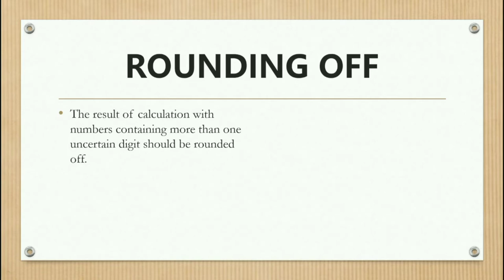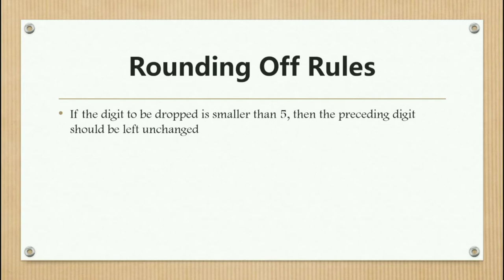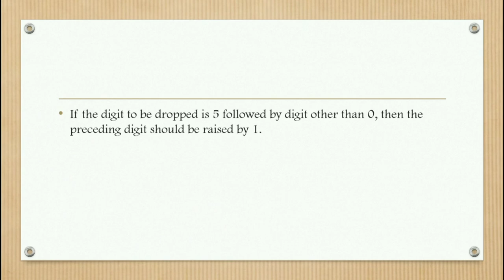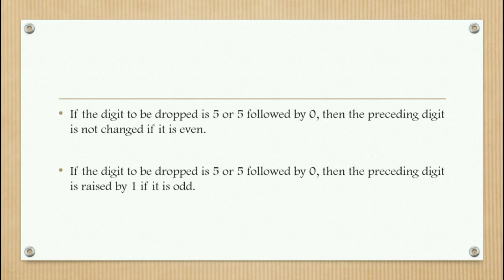Rounding off and it's rules in Tamil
In this video I have described about rounding off and it's rules in Tamil...